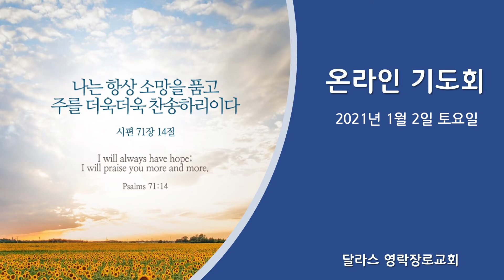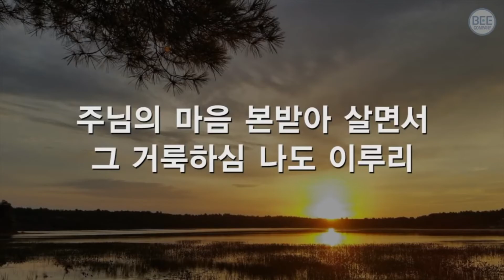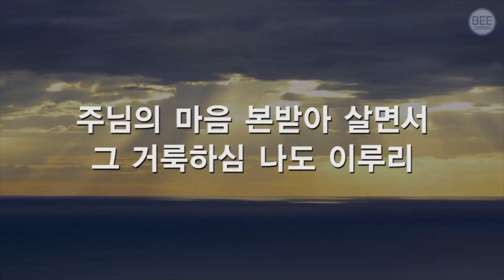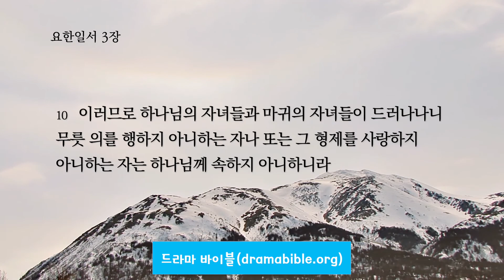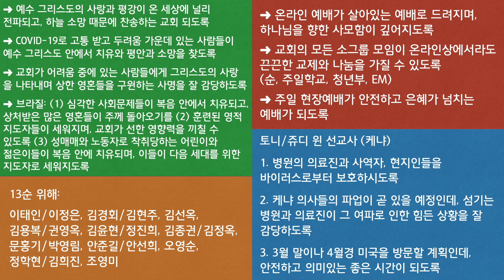[달라스 영락장로교회] 온라인 기도회(2021년 1월 2일 토요일, 요한일서 2:28-3:10)